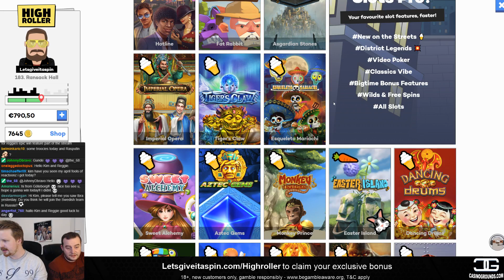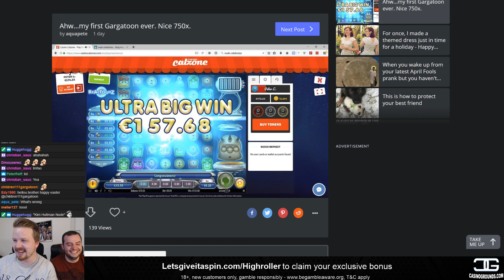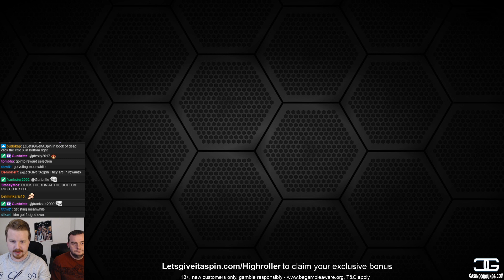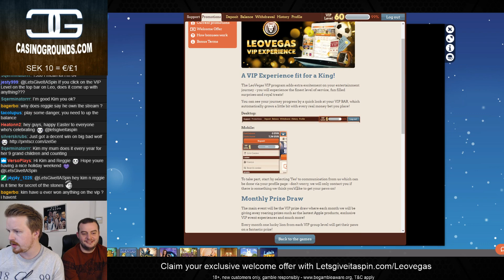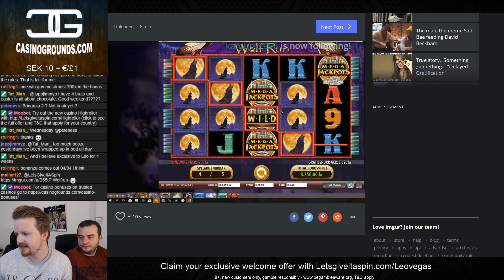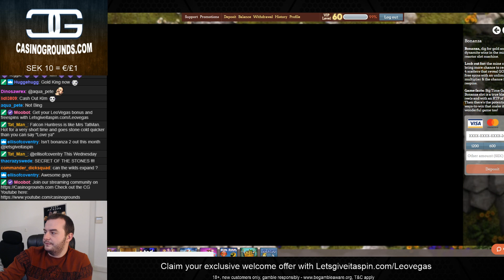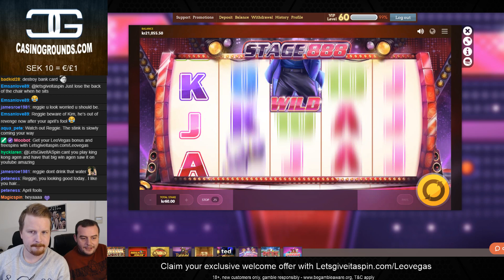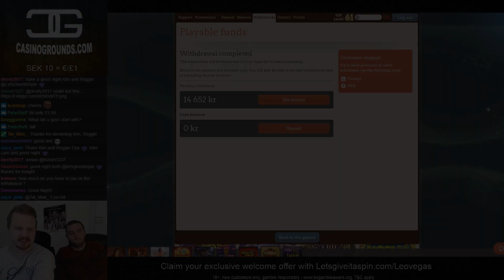LIVE CASINO GAMES - Sunday high roller coming up, happy easter everyone!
For exclusive bonuses on the casinos I play you can